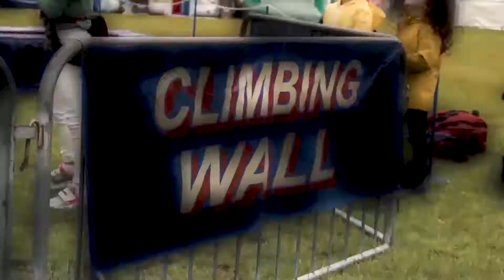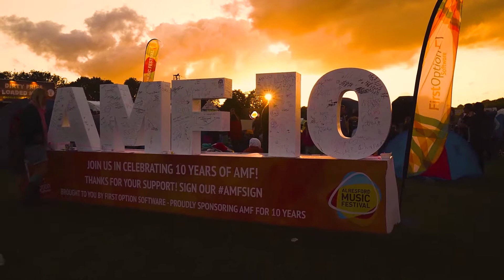2019 Alresford Music Festival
Highlights from Alresford Music Festival's 10th birthday festival. June 2019 was quite a day. With grateful thanks to:
and all our wonderful volunteers, sponsors and our fab AMF festies.